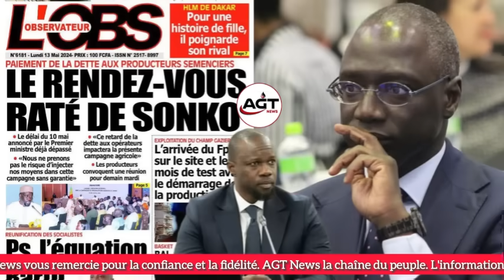🚨Le ministre de l’agriculture appelle en direct et humilie L’Obs, GFM & TFM… SONKO Loum Wax Defko